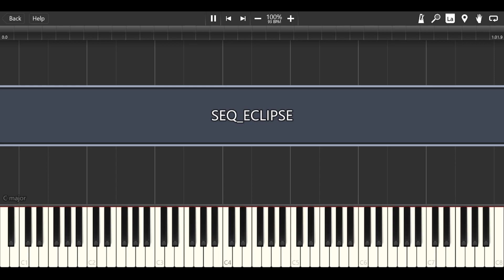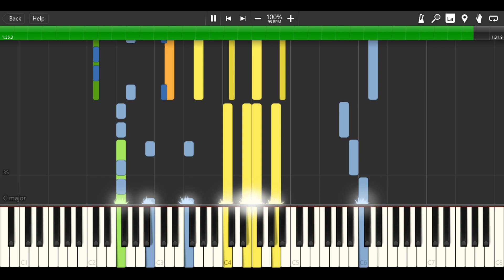Grave Eclipse (Golden Sun: Dark Dawn)